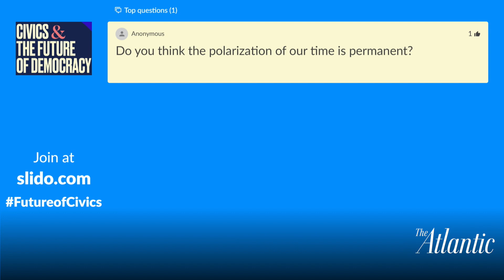What Do We Understand About Impeachment — And What Can History Teach Us?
What is impeachment’s legacy in the United States, and how can it be applied to today’s events?

Yoni Appelbaum, Ideas Editor at The Atlantic; Susan Hennessey, Executive Editor at Lawfare; and Mohamed Younis, Editor in Chief of Gallup News; joined journalist John Donvan to discuss.